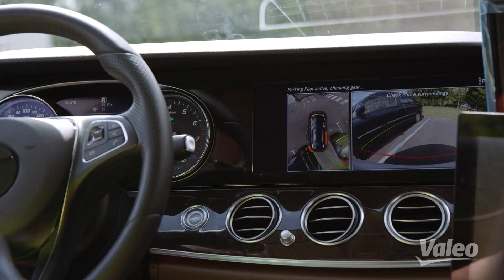Careers with Valeo Tuam HD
Valeo is an Automotive Supplier, partner to automakers worldwide. As a technology company, Valeo develops innovative products and systems that contribute to the reduction of CO2 Emissions and to the development of intuitive driving. Valeo Ireland, Tuam.